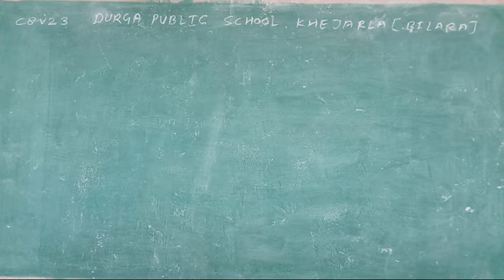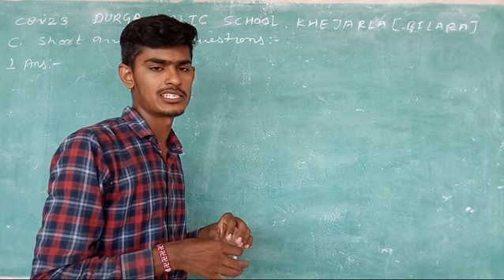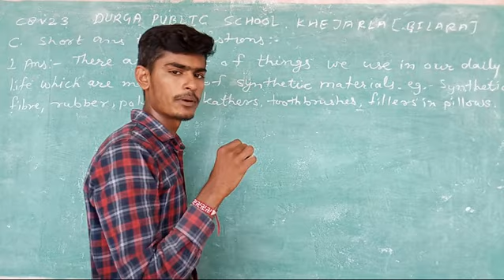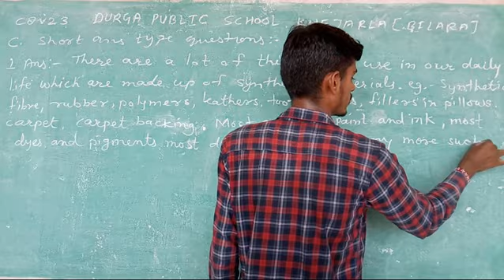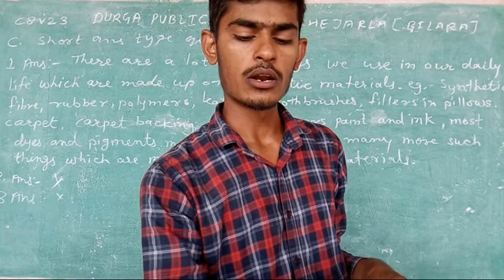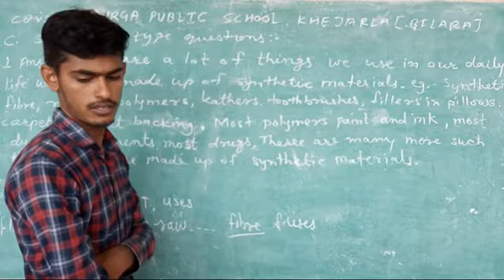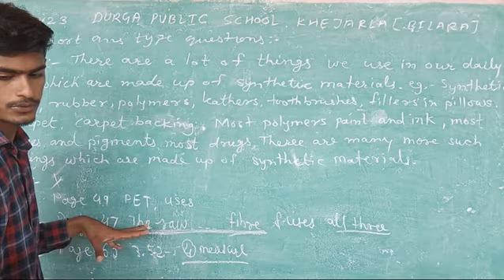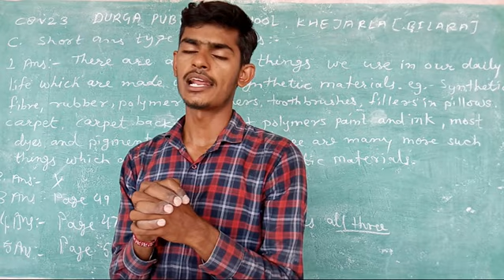CLASS-8 V-23 SYNTHETIC PLASTIC